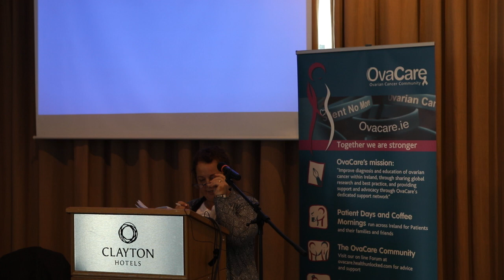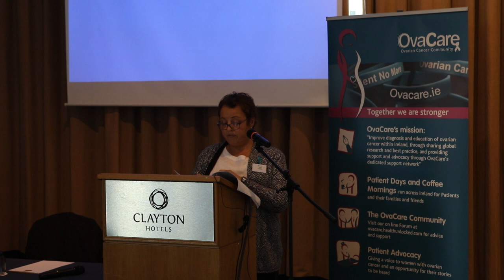Circle of Friends - Tipperary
OVACARE Patient Day Limerick 26/05/2018